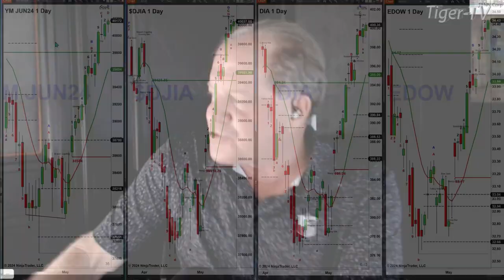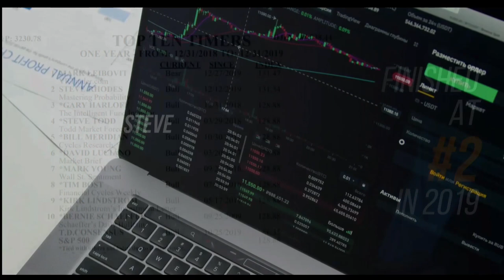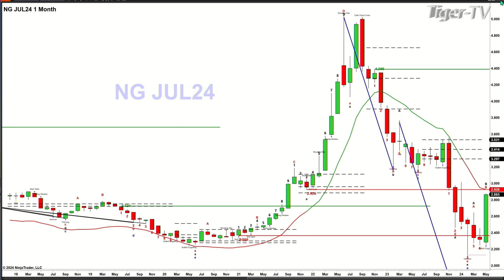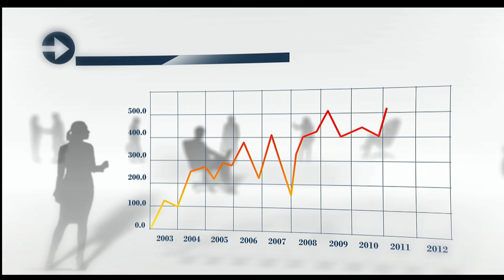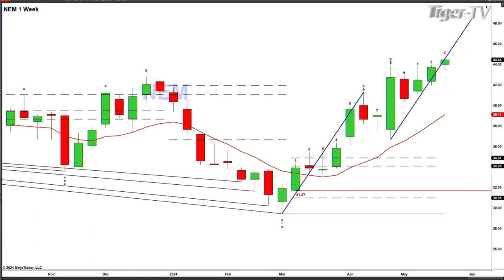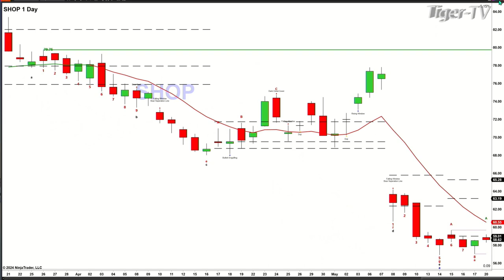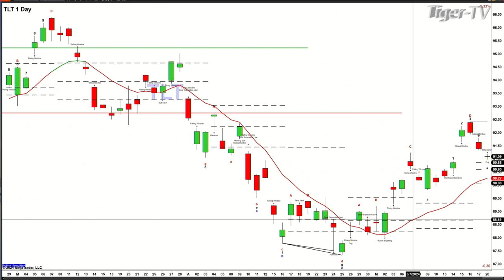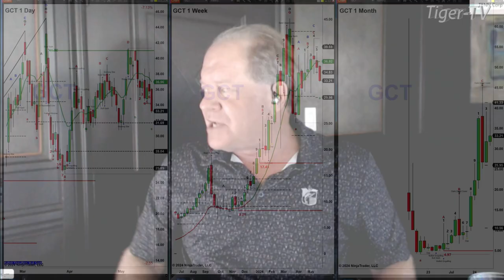May 20th, The Trader's Edge with Steve Rhodes on TFNN - 2024